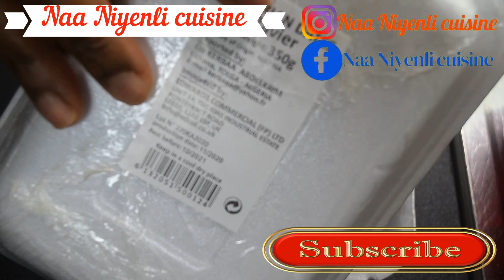HOW I MAKE DATE SYRUP AT HOME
Naaniyenli Cuisine,

ingredients
dates
water